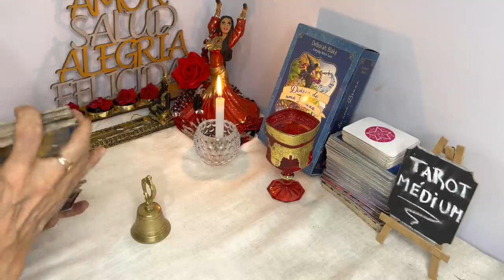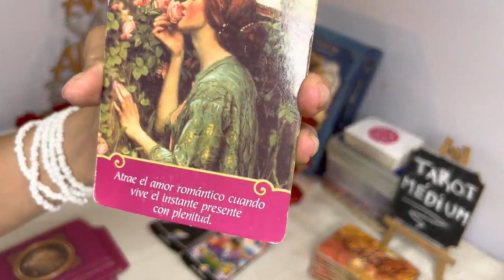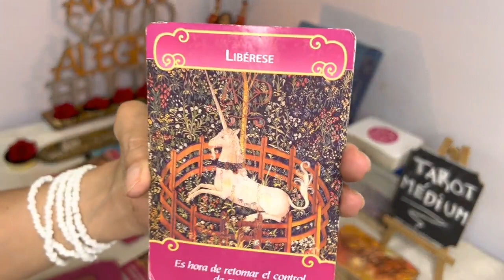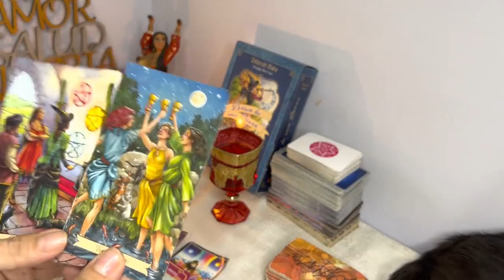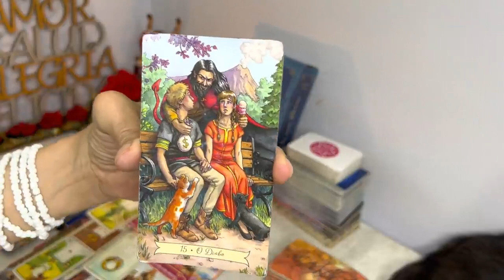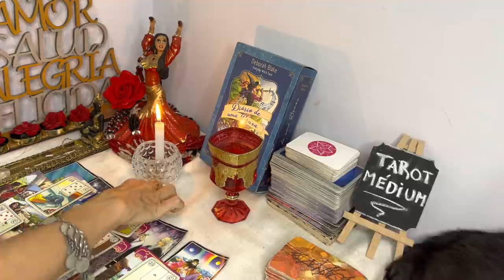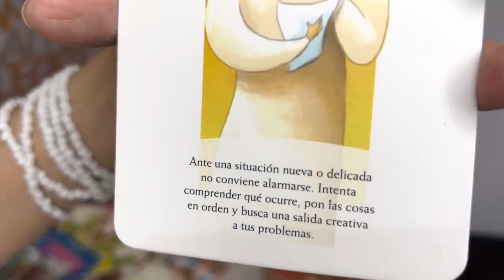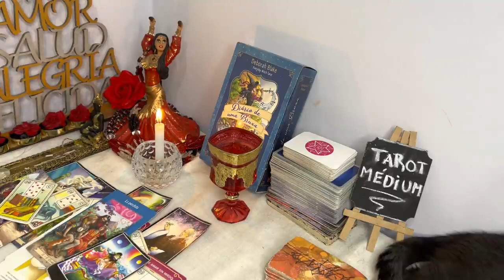𝗖𝗔𝗣𝗥𝗜𝗖𝗢𝗥𝗡𝗜𝗢 ♑ 𝗔𝗹𝗴𝗼 𝗠𝘂𝘆 𝗙𝗨𝗘𝗥𝗧𝗘 𝘅 𝗦𝗨𝗖𝗘𝗗𝗘𝗥, 𝗣𝗥𝗘𝗣Á𝗥𝗔𝗧𝗘 🆘️😭 𝗔𝗹𝗴𝘂𝗶𝗲𝗻 𝗩𝗨𝗘𝗟𝗩𝗘 𝗽𝗲𝗿𝗼 𝗲𝘀 𝗨𝗥𝗚𝗘𝗡𝗧𝗘 𝗾 𝗦𝗲𝗽𝗮𝘀 𝗘𝘀𝘁𝗼💥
2:30
REPRODUCIENDO
Eladio Carrión - Mbappe (Video Oficial) | SEN2 KBRN VOL. 2

Eladio Carrion
1,8 M de visualizaciones

4:32:21
REPRODUCIENDO

Charlando Tranquilamente #30 con QUEVEDO

Charlando Tranquilamente
417.593 visualizaciones
Sigue el podcast también en: Spotify Apple Podcasts iVoox TWITTER INSTAGRAM:...

1:38:41
REPRODUCIENDO

Siendo papá soltero por 24 horas 🤯 Juan de Dios Pantoja

6,8 M de visualizaciones
Hola familia PANTOJITA 💎 gracias por tenerme de nuevo en sus pantallas 😃 estoy muy contento y agradecido por todo el apoyo que siempre me dan, GRACIAS POR SER PARTE DE ESTA FAMILIA

4:16
REPRODUCIENDO
Playa Del Inglés - Quevedo, Myke Towers

Quevedo
8,5 M de visualizaciones
Playa Del Inglés - Quevedo, Myke Towers QxMT © 2022 _Tú no fuiste la primera tampoco serás la última Pero como yo quisiera que si que fueras la única Que le presente a mi familia...

3:52
REPRODUCIENDO
DUKI || BZRP Music Sessions #50

Bizarrap
Shot and...
Emiratos Árabes Unidos 0-5 Argentina - Amistoso Internacional

TyC Sports
Goles de Julián Álvarez a los 17', Ángel Di María a los 25' y 36', Lionel Messi a los 44' y Joaquín Correa a los 59'. Lo mejor del deporte está en TyC Sports.

Bizarrap
10 M de visualizaciones
Shot and...
El Último en Quitar la Mano del Jet Privado se lo Queda

MrBeast
31 M de visualizaciones
Close this and watch to the end to see who wins!
KAROL G, Ovy On The Drums - CAIRO

KAROL G
2,8 M de visualizaciones
Music video by KAROL G, Ovy On The Drums performing CAIRO.